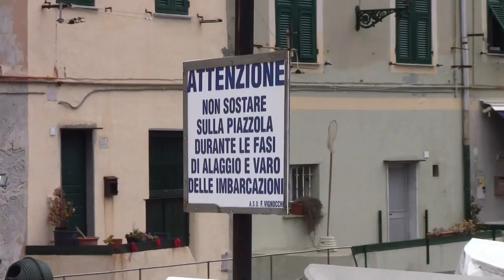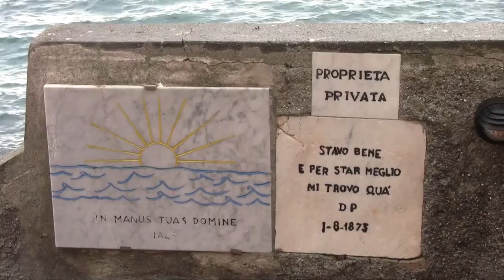BOCCADASSE STORICO BORGO MARINARO DI GENOVA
un giorno di gennaio